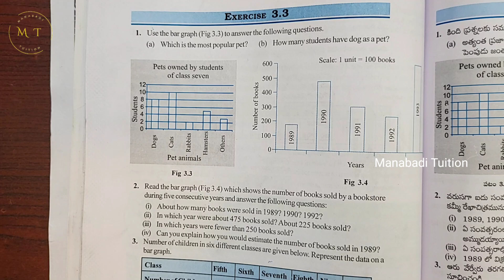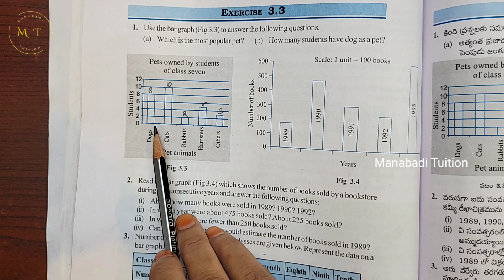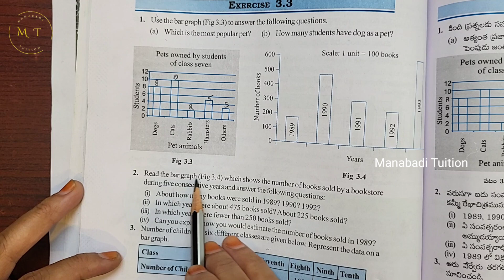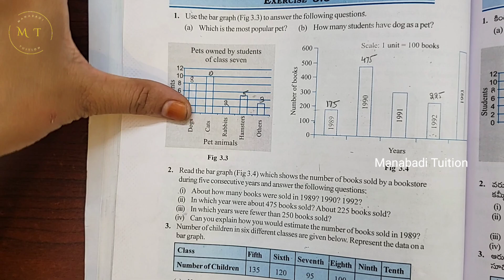7th class maths|Chapter 3🤷‍♀️|Data Handling|💁‍♀️ Exercise 3.3 |Q no 1,2&3| part 1|with notes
Data Handling| Exercise 3.3 |Q no 1,2&3#ex 3.3  |Q no 1 class 7#ex 3.3  |Q no 2 class 7#ex 3.3  |Q no 3 class 7